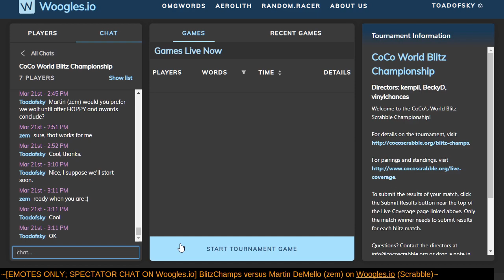BlitzChamps vs Martin DeMello (zem) on Woogles.io